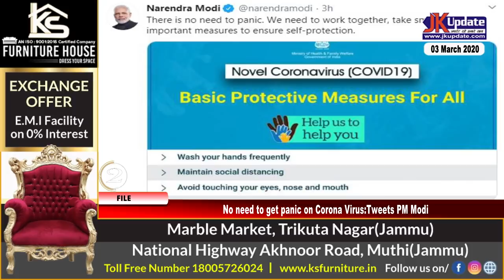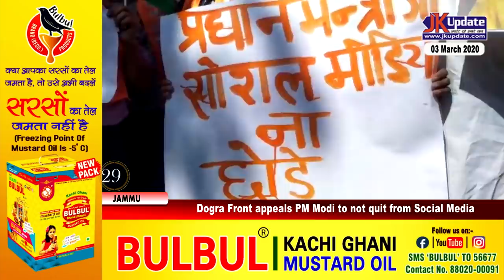Top 30 news of Jammu Kashmir Khabar Dinbhar 03 March 2020